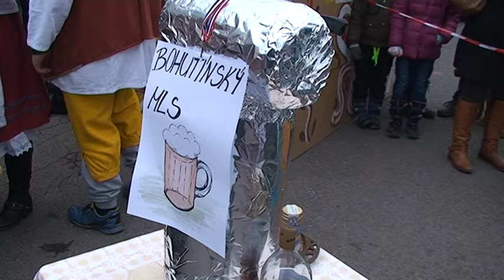Masopust v Bohutíně 2017